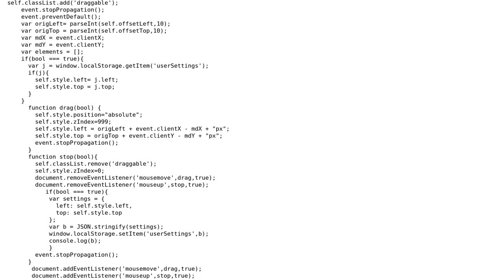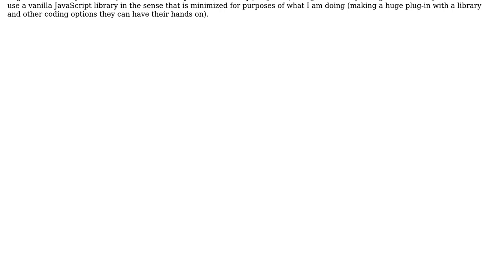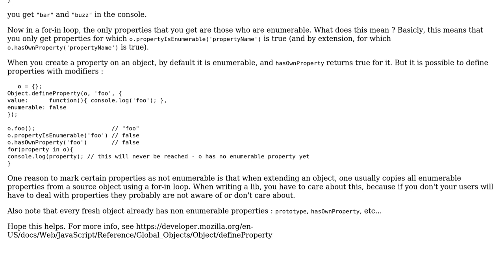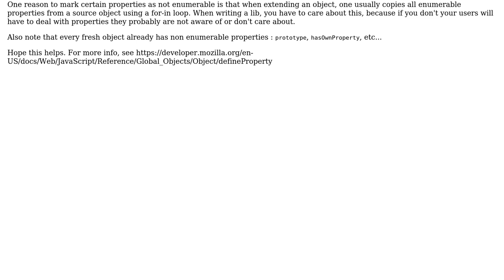Code Review: Extending DOM elements with prototype for easier function execution (2 Solutions!!)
Code Review: Extending DOM elements with prototype for easier function execution

With thanks & praise to God, and with thanks to the many people who have made this project possible! | Content (except music & images) licensed under CC BY-SA | Music | Images & others | With thanks to user m_x user msecret user Jamal user Flambino user EasyBB and the Stack Exchange Network Trademarks are property of their respective owners. You are responsible for your own actions.